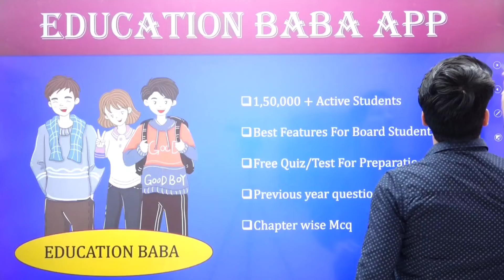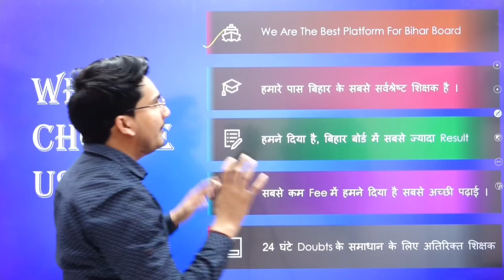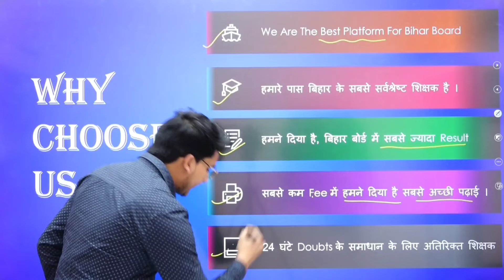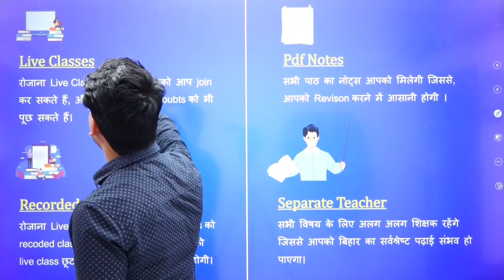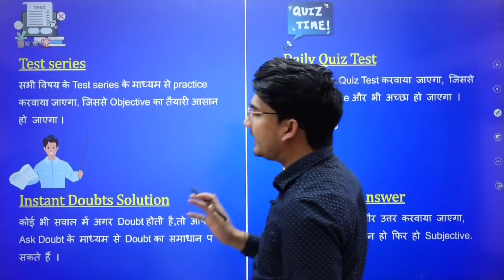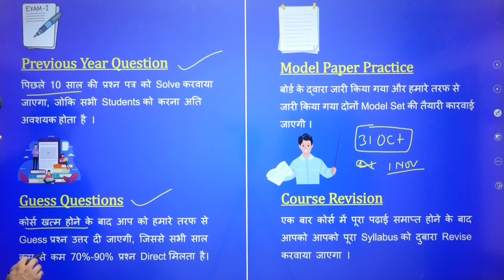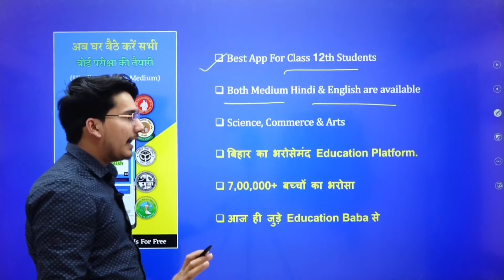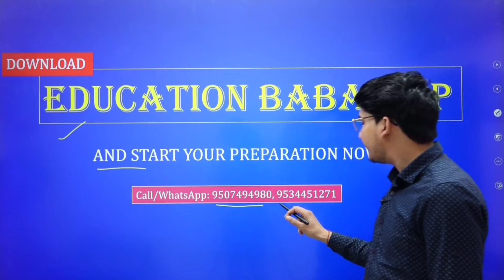Bihar Board Exam 2023 New Batch | How to start preparation for 12th board exam 2023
Bihar Board 12th Online Classes For Science, Commerce & Arts For Board Exam 2023